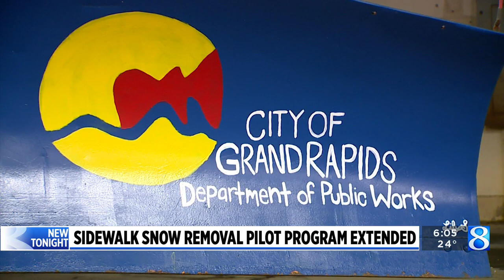Grand Rapids sidewalk snow removal pilot program extended